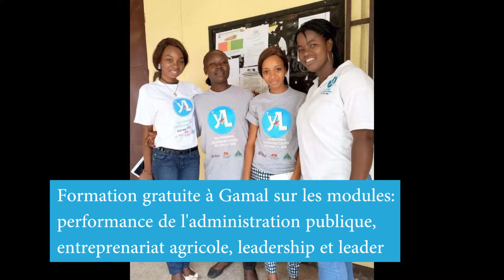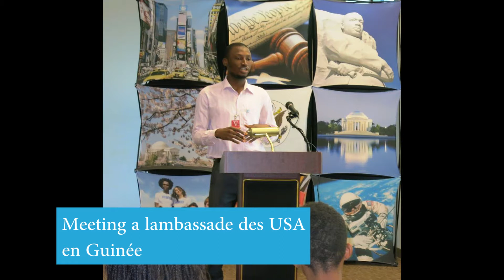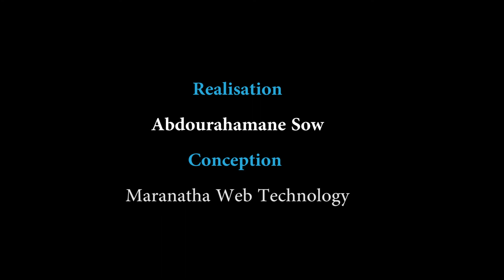Yali2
Les activites de l'association des Alumni Yali Dakar de Guinee